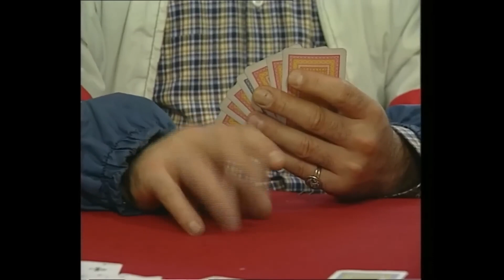Kocam Her Zaman Kazanır - Yasemince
Yasemince - Dişi Kuşun İşleri